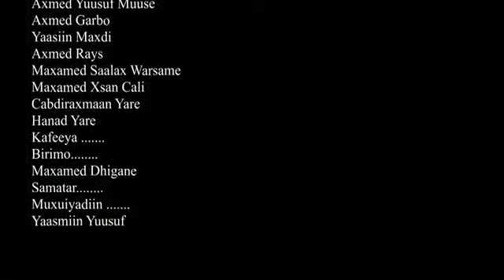Anshax hees cusob gar jacayl 2020